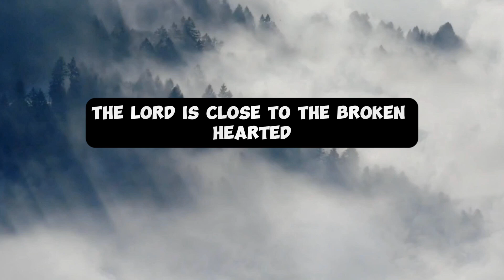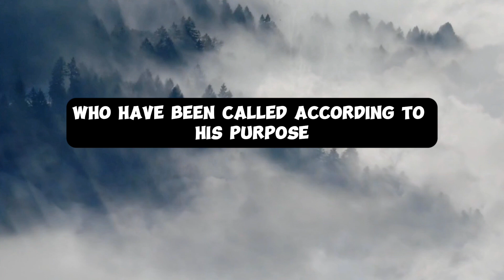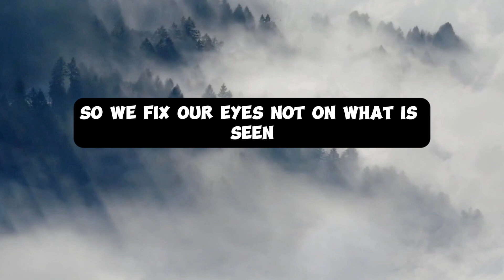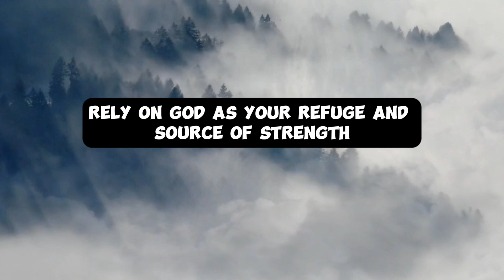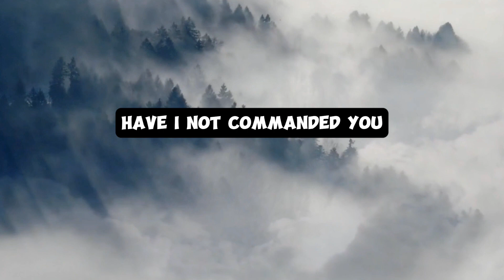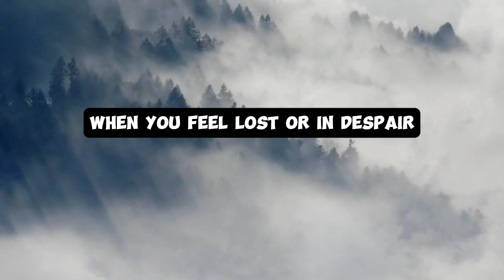The Most Encouraging Bible Verses For Tough Times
Explore these 10 powerful Bible verses that provide comfort and strength during challenging moments. Each verse is accompanied by a meaningful discussion of its significance and practical applications in daily life. Discover how these verses can inspire faith, offer solace, and guide you through difficult times, reminding you of the unwavering support and love of a higher power.

BibleVerses ComfortingScriptures StrengthinHardTimes FaithandResilience SpiritualGuidance Encouragement bible verses for sleep promises of god scripture sleep meditation time with holy spirit healing scriptures christian meditation gods promises